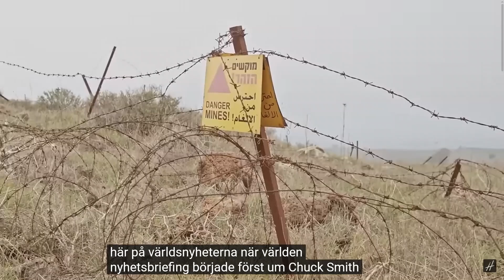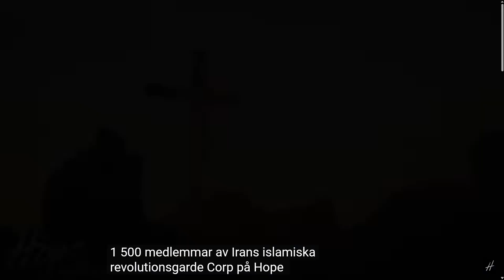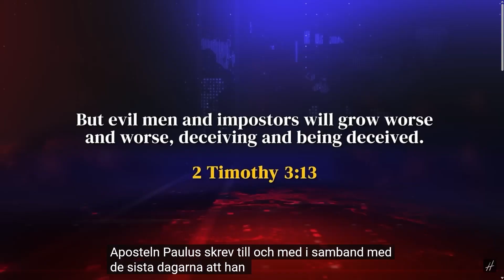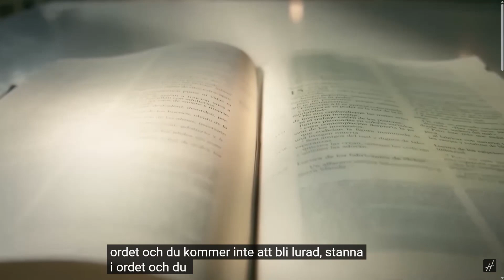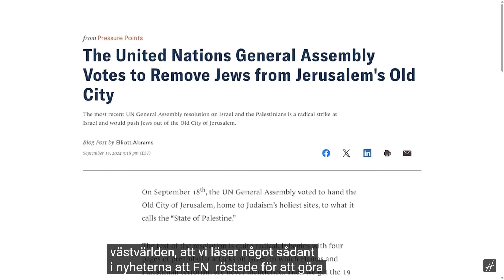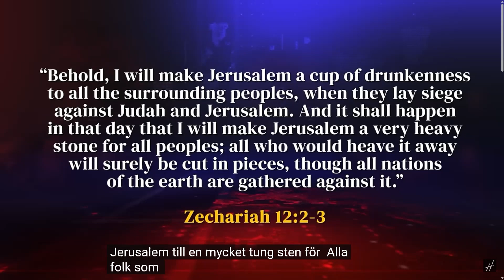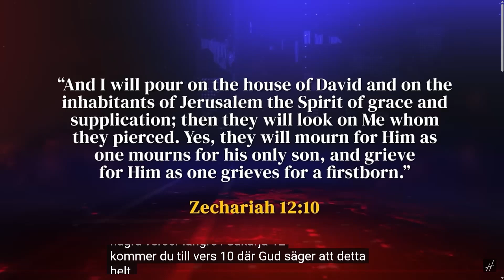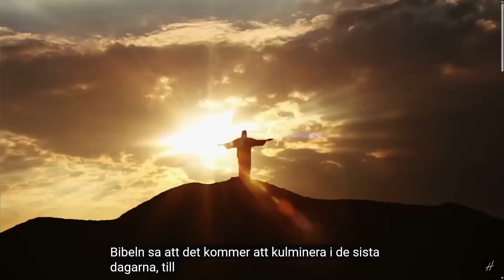Israel Uppdatering 4 10 2024 (Svensk Text)